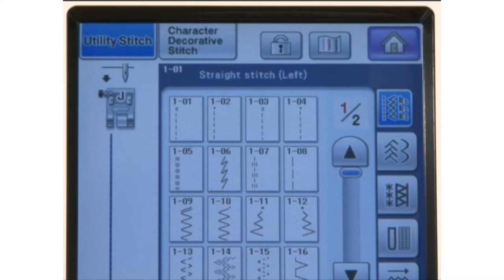BROTHER - Paspelfuß F067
Perfekt zum Annähen Paspeln nach Maß bei Heimtextilien und anderen Projekten.

- Die überdimensionierten Kanäle in diesem 7-mm-Fuß sorgen für eine genauere Positionierung der Paspeln. Die breite Nadelöffnung macht eine Vielzahl unterschiedlicher Stichbreiten möglich.

- Art.-Nr. XF2860001